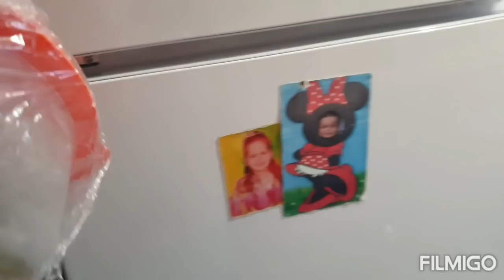O zi alături de noi ❤❤❄❄❄